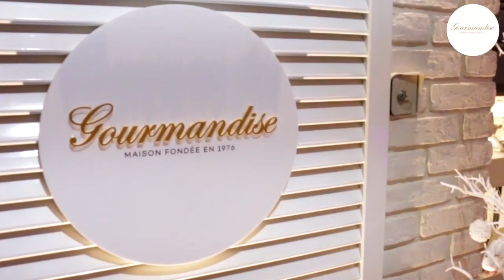Ouverture de la nouvelle boutique Gourmandise à Sfax - Bouzayane